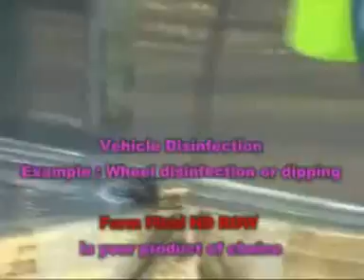Poultry Industry Cleaning and Disinfection Poultry Farm Pakistan Islamabad Lahore Karachi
Clean Sweep Traders 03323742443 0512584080
We provide you repair maintenance, service for all types of cleaning machines regardless of their brands because we are expert professional in our field

Clean Sweep Traders Pakistan No. 1 Cleaning Equipment Supply Company

Our main products for sale are:
Wet & Dry Mops Single disk machine
Mop Trolley Floor Scrubber
Mop Press Floor Polishers / dryers
Janitorial Trolley Carpet Cleaners
Laundry Trolley Wet / Dry Vacuum cleaners
Multipurpose Trolley Industrial Vacuum Cleaner
Housekeeping Trolley Heavy duty Dust Bin
Mop buckets High Pressure cleaners
Soap dispensers Automatic Air freshener
Floor Mats Floor Caution Boards
Floor Cleaning Pads Brushes
Windows Glass Cleaning Kits (Cleaning of height building glasses)
Cleaning services / janitorial services
Motor winding
repair & maintenance services

we also sale second hand floor cleaning polishing & Carpet shampooing machines , refurbished machine
Best Regards

SHAHID NAWAZ
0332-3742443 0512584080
Rawalpindi / Islamabad Pakistan